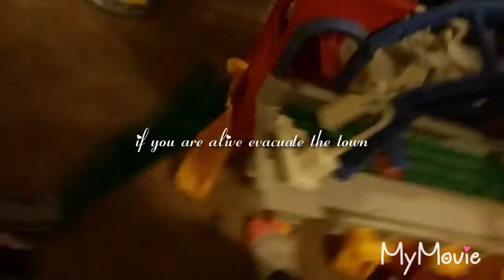Town mangle part 3 the giant attack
Mangle is sooooooo mad